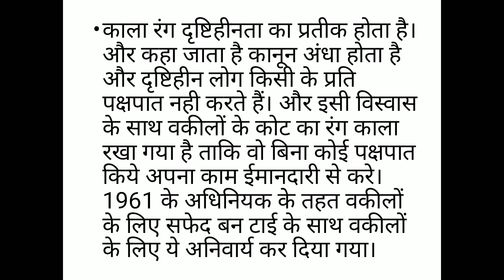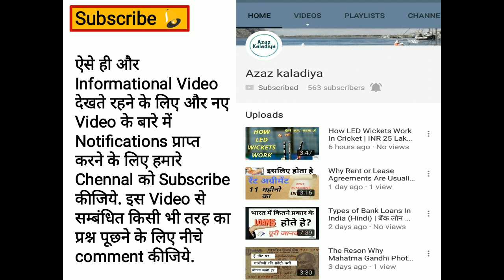वकील काला कोट क्यों पहनते हैं? | Why Lawyers & Advocate Wear Black Coat in Hindi | Azaz Kaladiya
काला कोट ही क्यों पहनते हे वकील? जाने क्यों?
जानिए क्यों पहनते हे वकील काला कोट
अदालत में वकील काला कोट क्यों पहनते हे
अदालत में काला कोट क्यों पहेना जाता हे